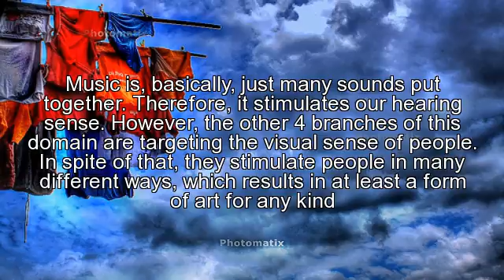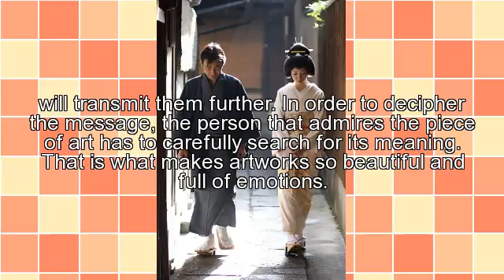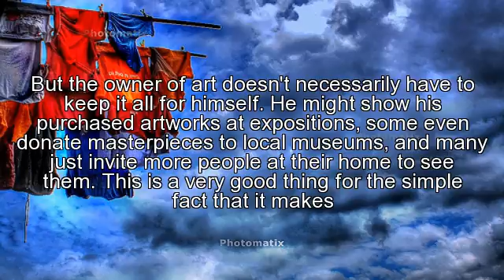The Historical Art For Sale Of Today